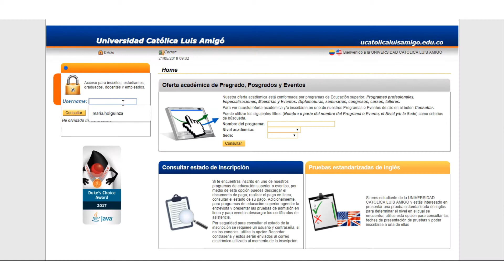Tutorial: ¿Conoces el seguimiento del proceso de práctica?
Para  los cursos de prácticas Pedagógicas de Intervención y Prácticas pedagógicas de Investigación (intervención en agencias), se cuenta con un apartado dentro del sistema académico, con el fin de conocer el seguimiento de los asesores frente al proceso realizado en las prácticas de cada estudiante, el cual se convierte en un historial para su práctica profesional.

Universidad Católica Luis Amigó: Licenciatura en Educación Infantil.